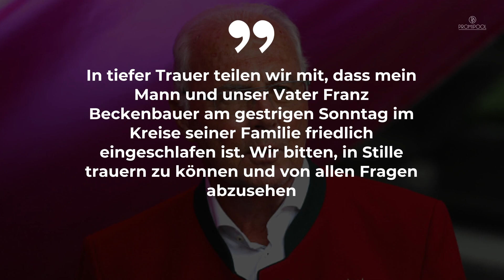Franz Beckenbauer ist tot: DAS ist bislang bekannt • PROMIPOOL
Wir müssen uns von Franz Beckenbauer (†78) verabschieden. Am 7. Januar 2024 verstarb er im Alter von 78 Jahren. Das wissen wir bereits.